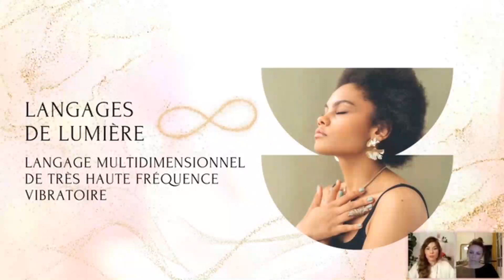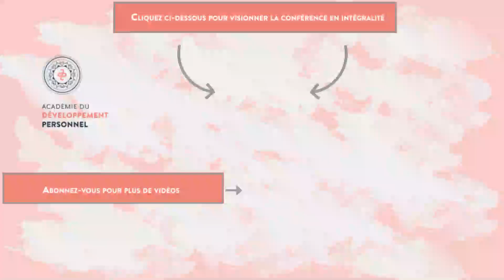Y-a-t il des gens qui ne raisonnent avec les langages de lumière, mais qui raisonnent en d’autre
Visionner l’intégralité de la conférence «Comment procurer des soins énergétiques multidimensionnels ?» de Chizu cliquant